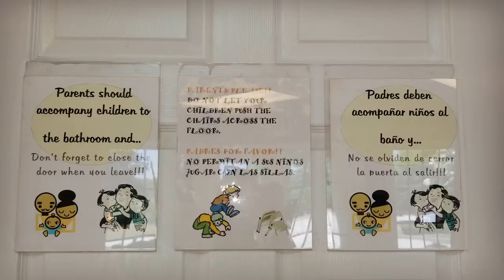😱TIME FOR SCHOOL IMMUNIZATION & CHECKUP!😱 | Kids Adventures with Sweetie Fella Aleks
It' s time for Sweetie Fella Aleks to get his elementary school 💉- kindergarten school checkup and immunization. He is so worried about going to the doctor and getting the shots. We recorded his doctor’s visit and immunization. In USA it's the rule SHOTS BEFORE SCHOOL!

Kids Adventures with Sweetie Fella Aleks is an entertaining family vlog, unboxing and travelling channel based in Georgia! Our daily videos show our real-life moments, challenges, funny skits, toys opening and traveling adventures. We are excited to share our fun filled journey!